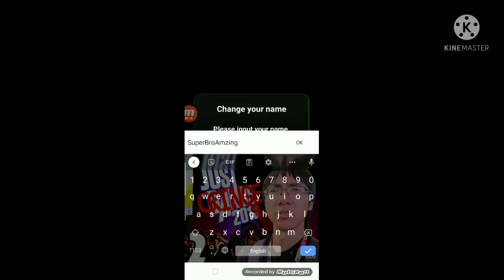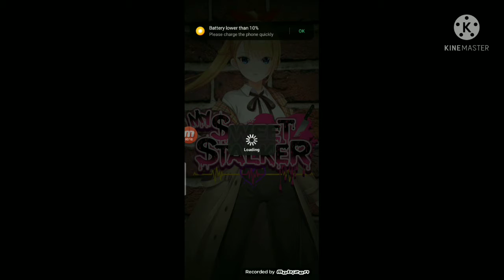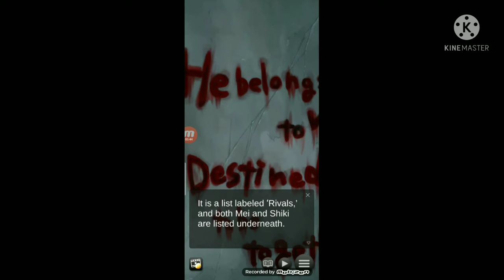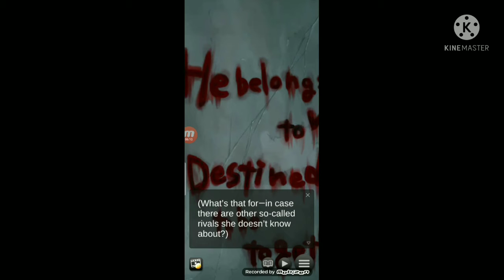Worst Yandere Mobile Games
this is bullshit real shit.